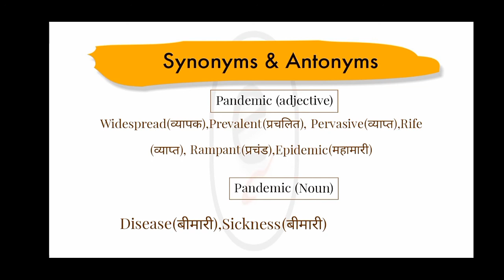Pandemic synonyms and antonyms words in English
Pandemic synonyms and antonyms words